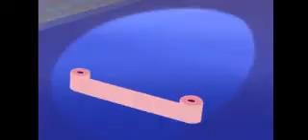oggy 13 bölüm